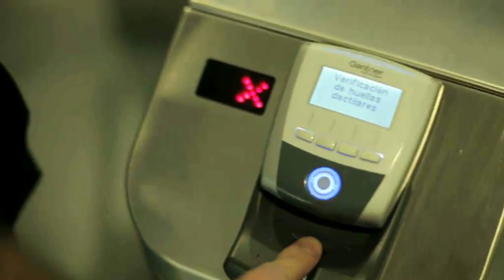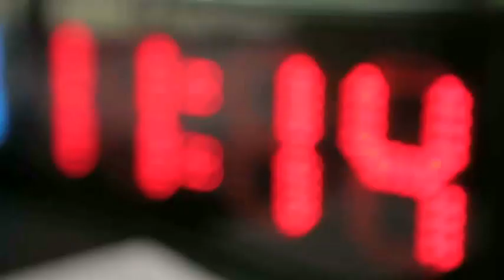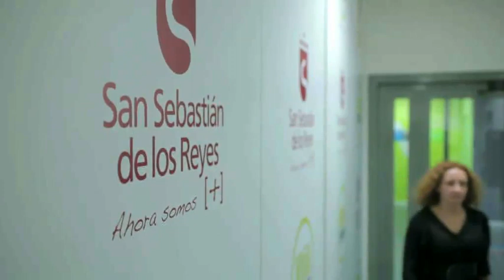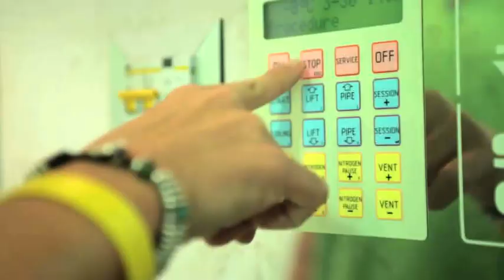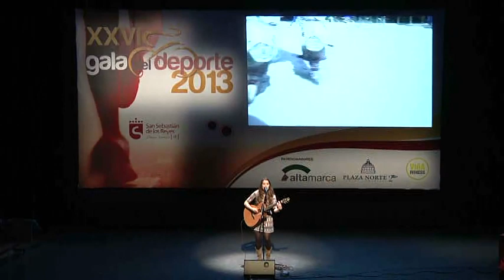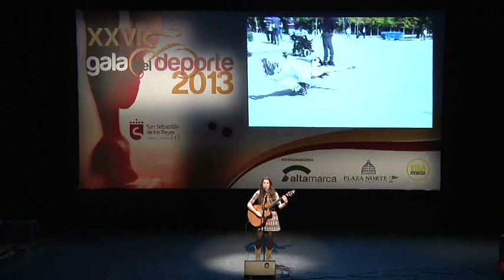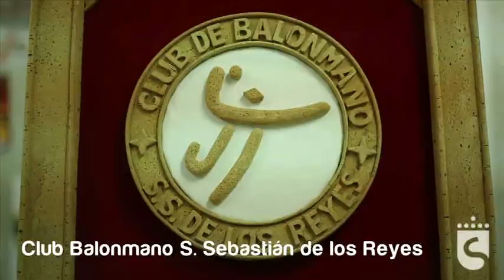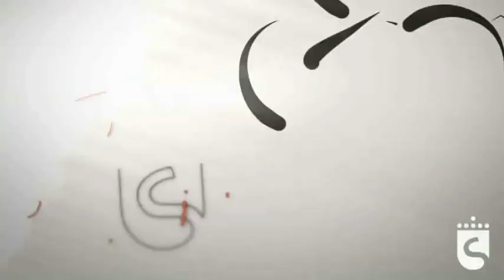Gala del Deporte de San Sebastián de los Reyes 2013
Un año más la Gala del Deporte de San Sebastián de los Reyes se celebra en el Teatro Auditorio Adolfo Marsillac y se convierte en el punto de encuentro de los deportistas de la localidad, de las empresas colaboradoras, medios de comunicación, clubes y entidades deportivas. En esta edición, la vigésimo sexta, de 2013, se han introducido nuevas actuaciones que refuerzan el carácter artístico y creativo del evento.